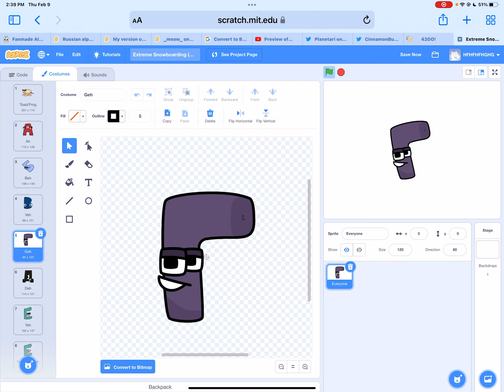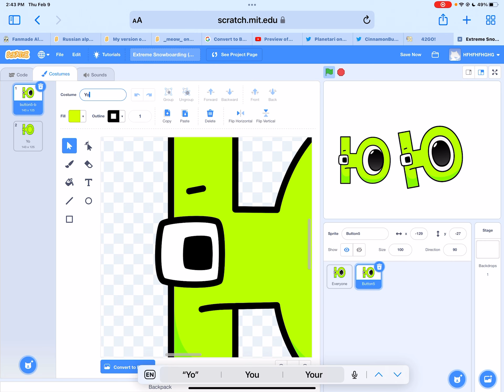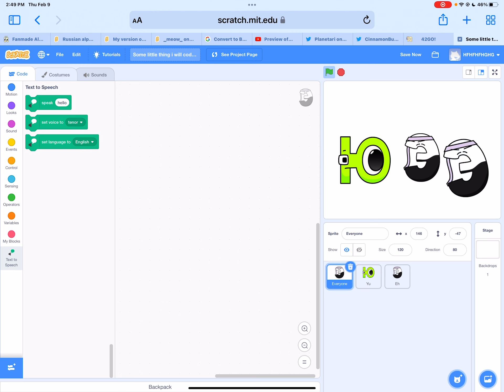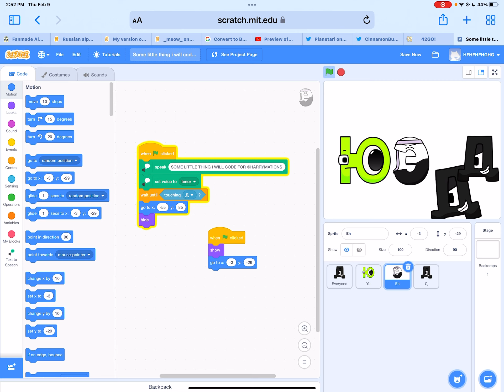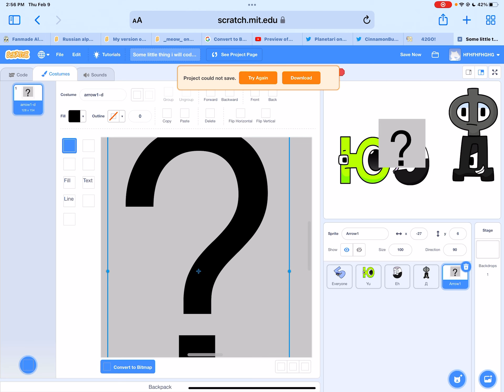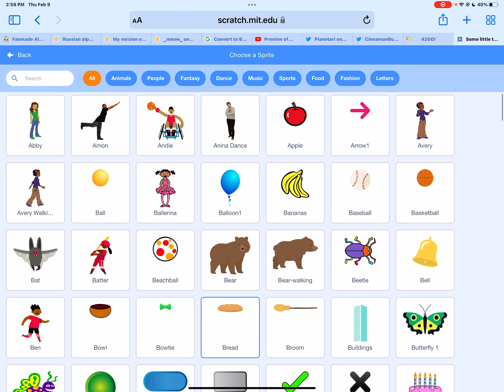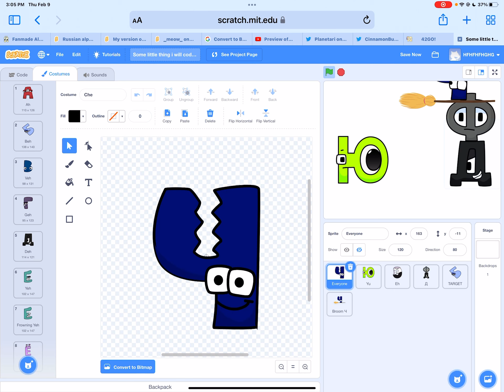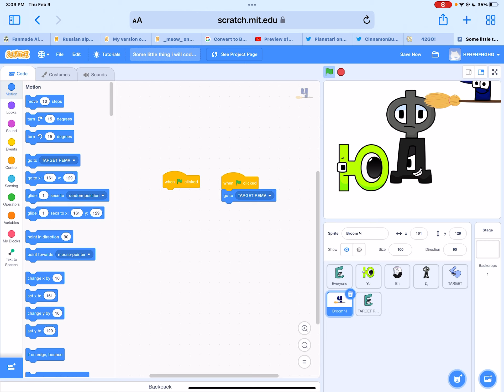Scratch russian alphabet lore but…